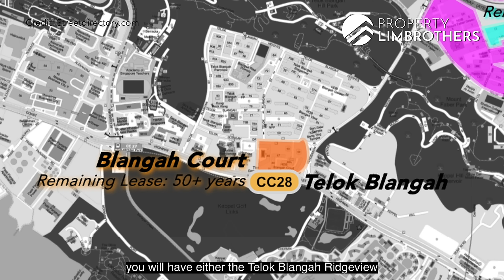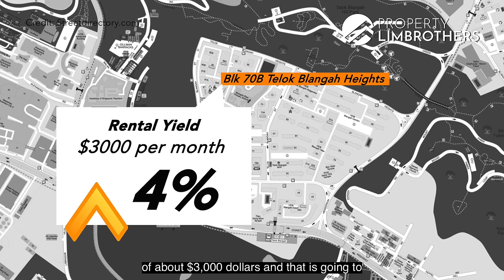70B Telok Blangah Heights | High Floor 4-Room HDB Home Tour | $900K, Singapore HDB (George Peng)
A pretty high floor 4-room HDB at Telok Blangah Ridgeview is now available! Located within the west and close to the upcoming Greater Southern Waterfront, it is within walking distance to Telok Blangah MRT.

At one of the highest floors, the living room faces outward to Telok Blangah Hill, which grants a verdurous view. Recently MOP-ed, it’s located within a mature town with hawker centres and other amenities. Various primary schools are within reach, with VivoCity nearby.

Started in 2007, PropertyLimBrothers has helped over 1400 homeowners transact their properties year-to-date, setting an impressionable record selling properties in Singapore In the last 24 months, PropertyLimBrothers sold over 269 properties in total.

Previously served together as civil servants in Singapore Prisons Service as prison officers from the year 2004 to 2006. After 3 years in the service, they decided to start out their career in real estate together. Since then, Melvin Lim & Adrian Lim has transacted more than 1400 properties and successfully helped many families with their real estate needs and investment properties.

After 10 years in the industry, in the year 2016, they found that the way properties is marketed in Singapore is really boring, because everyone was just taking photos of the properties with their phones and uploading it to property portals. Which Melvin calls it a “wait and see approach”. “It becomes a very passive form of marketing because we have to wait for buyers to find us, and we don't have any content to reach and to attract the right audience & buyers”, (Melvin).

Producing their signature home tour videos with unique content became their daily bread. All contents are created in house, because they do not wish to outsource this creative portion, thus giving rise to forming their own social media in-house agency team (PropertyLimBrothersMedia).

This tagline RealEstateWithIntegrity stays at the centre of the entire team because Melvin and Adrian have a core belief that only in glorifying God in their work and business, then brings true meaning to work. Jesus says to LoveYourNeighbour as thy self and this commandment is to be lived out in the marketplace thus excellence and integrity is naturally at its core in the way we treat people with love, integrity and care.